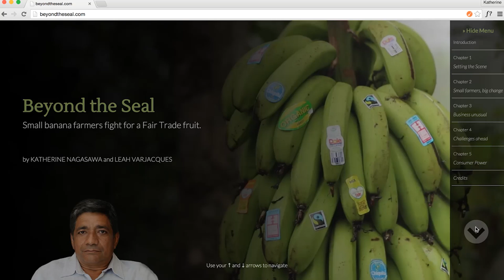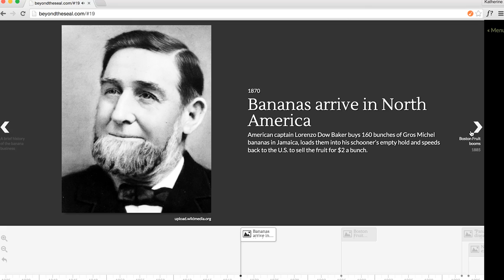"Beyond the Seal" Kickstarter